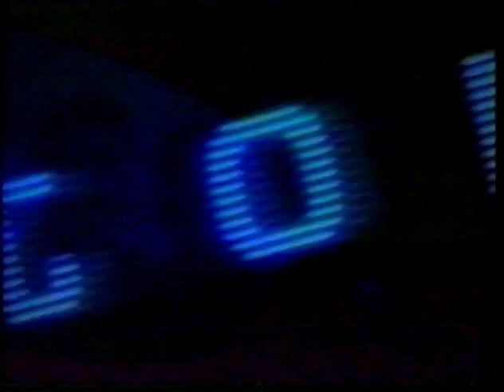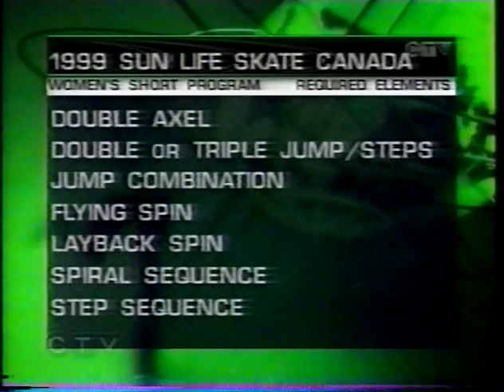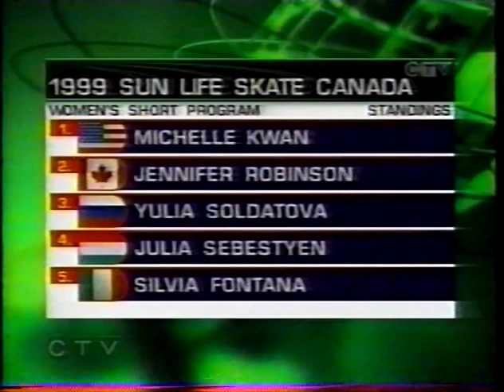1999 Skate Canada Ladies Short